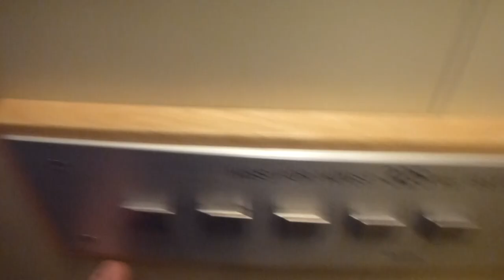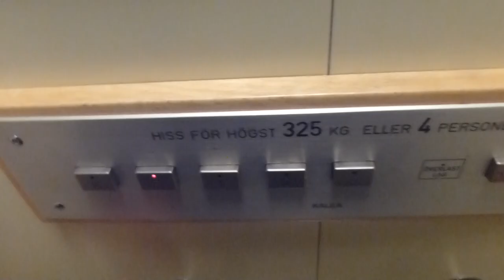Original KALEA Hydraulic elevator @ Åsbäcksgatan 36A, Söderhamn